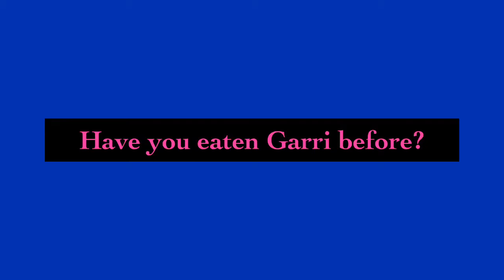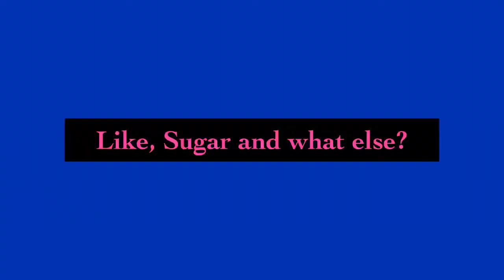Junior and Angel try Garri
Jr. and Angel try a Nigerian delicacy "Garri" two different results!!